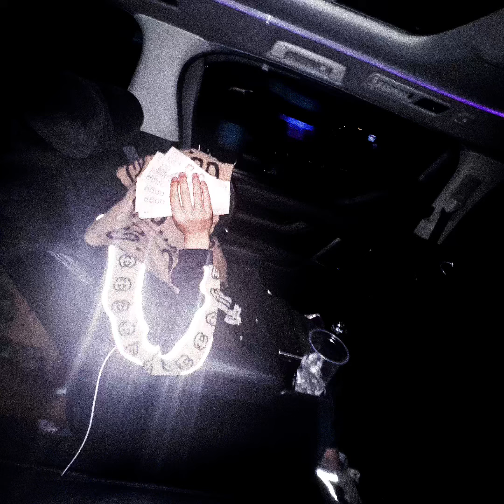FIGHT (สู้) - LILSILLYG (OFFICIAL AUDIO) B4US 3/4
b4us 3/4